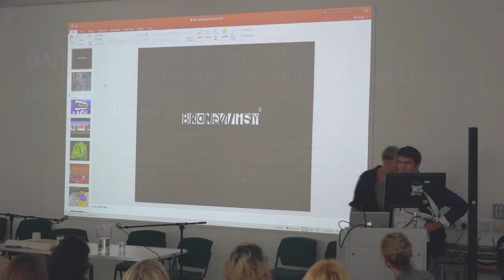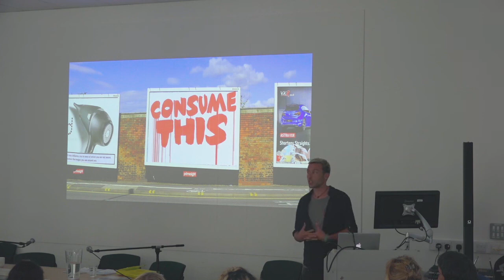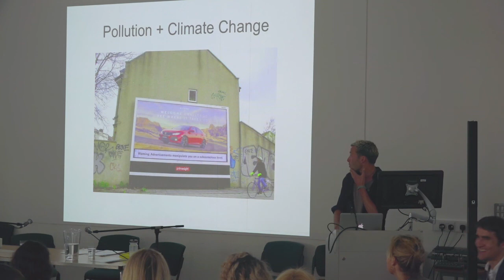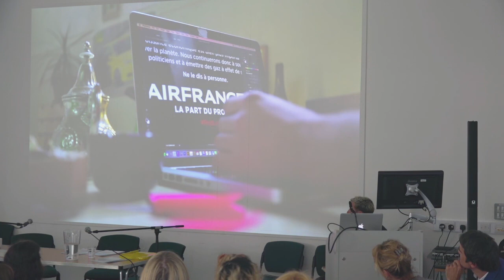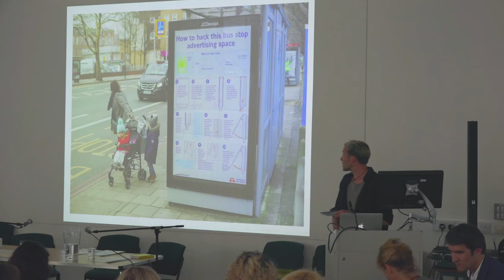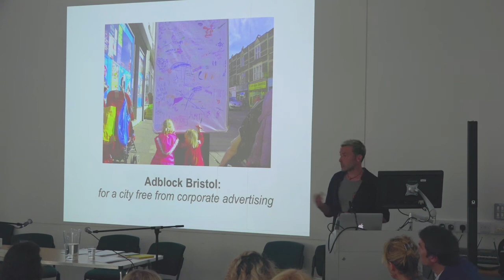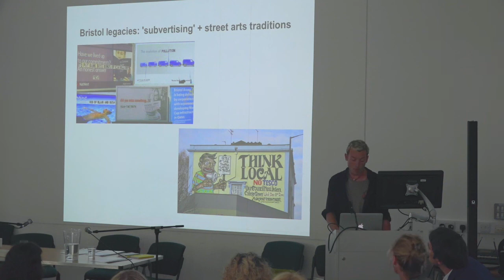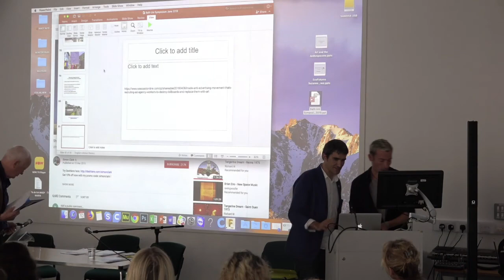Provocation – the Adman that Sold the World - Robbie Gillett (AdBlock and Brandalism)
An Uncertain Forecast
Art in the Age of the Anthropocene and Ecocide
June 2019. Bath Spa University.

A timely and important symposium addressing the intersections of art, activism and the ecological/environmental crisis we all face. Activists, art practitioners and researchers explore and highlight the importance and relevance of artistic interventions in building a sustainable future. for information about the 2020 symposium.